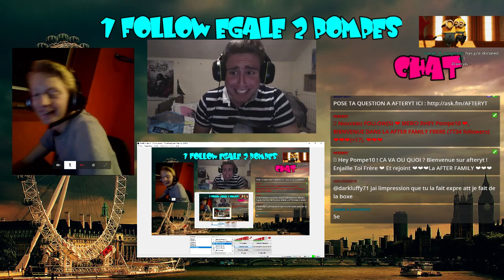LE STREAM DES BG - 40 POMPES !